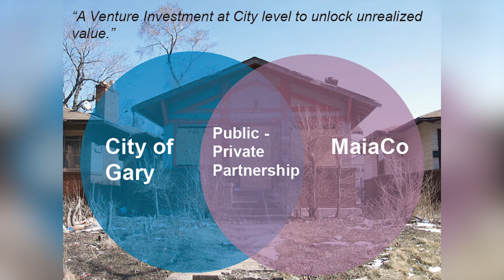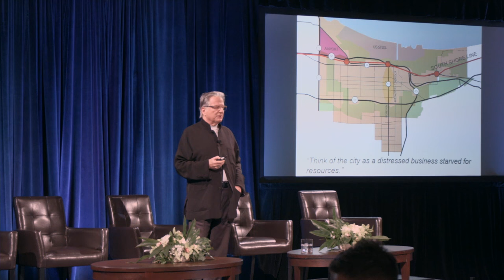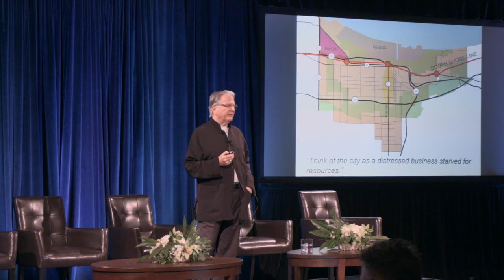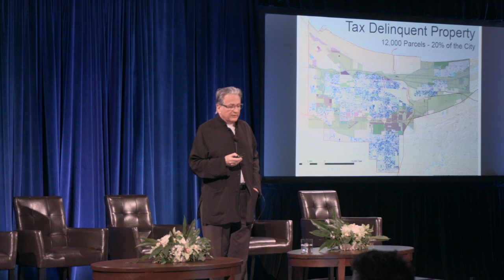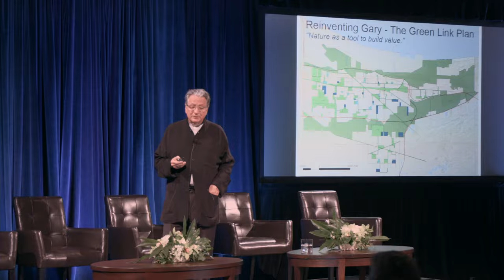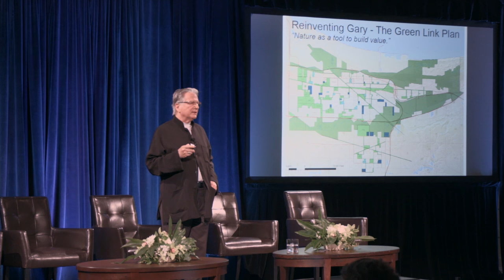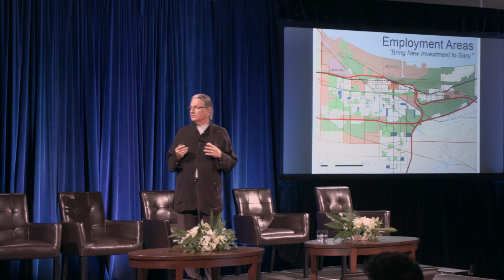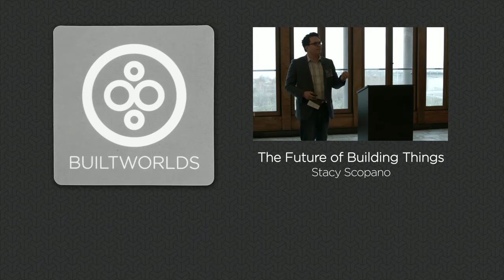Rebuilding Gary, Indiana with Peter Ellis